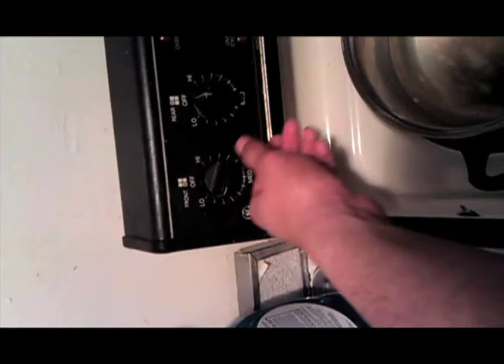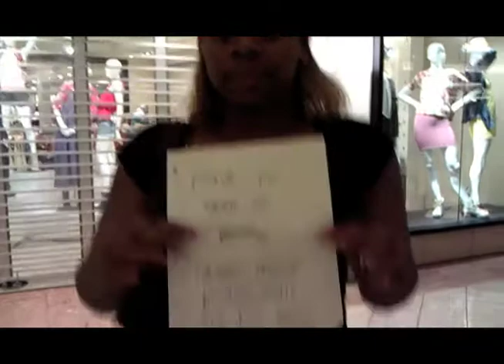CHEECH TV-[EPISODE:CASE OF MISSING EYE BROWL] UPLOAD SHAWTY PRESENTS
cheech tv starring and the case of the missing eye browl